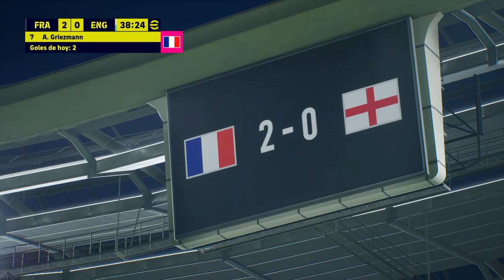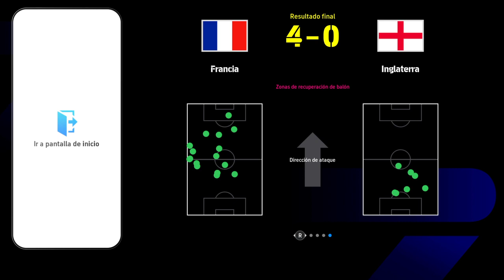eFootball™ 2024_20231105 Francia vs Inglaterra Xd